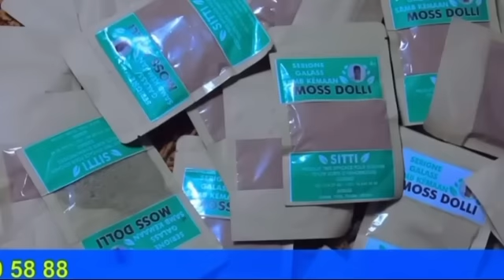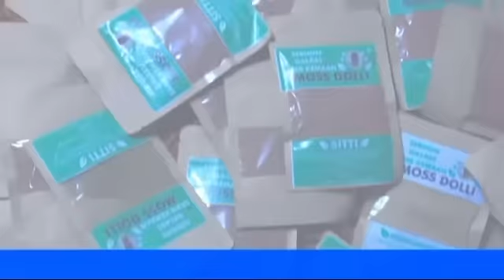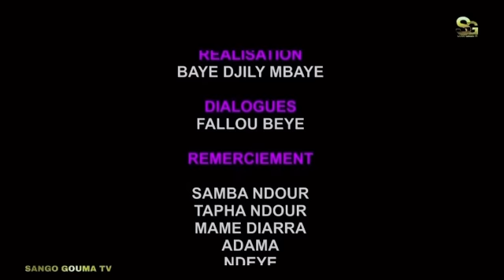Nara le Serpent Episode 3